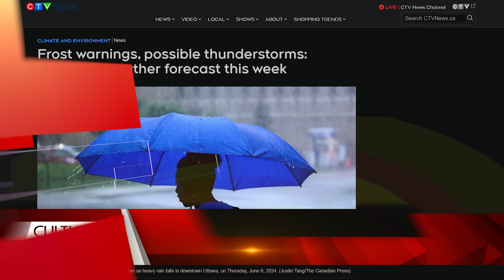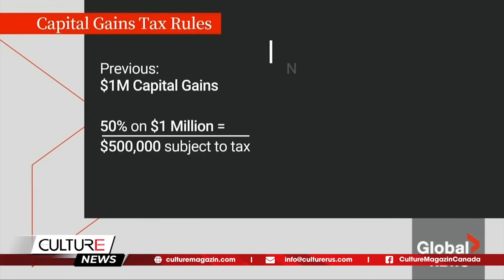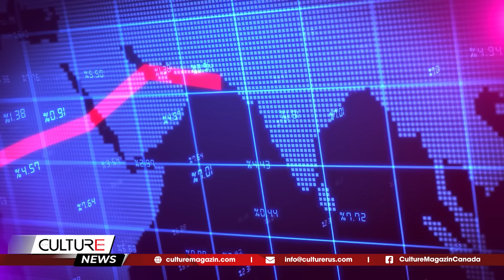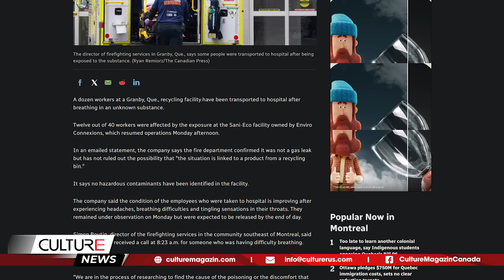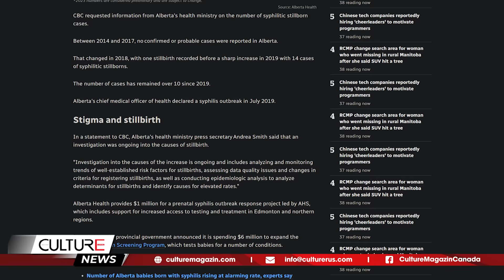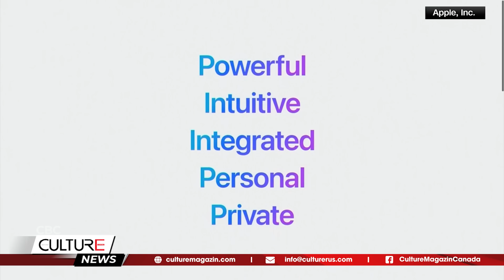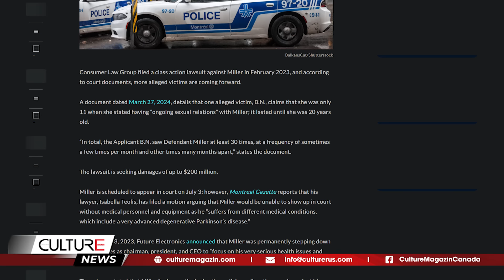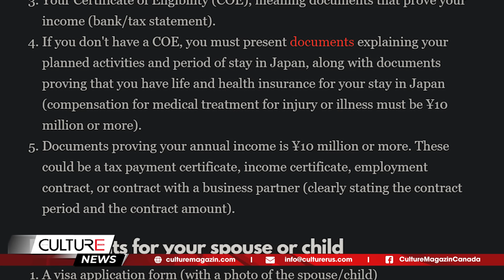🔴CHUYỆN GÌ XẢY RA KHẮP CANADA HÔM NAY | TIN CANADA TỐI 10/6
🔴 NHỮNG ĐIỀU CẦN BIẾT VỀ THAY ĐỔI THUẾ THU NHẬP LÃI VỐN | TIN CANADA

Tin Canada:
- Chính phủ tự do giới thiệu những thay đổi về thuế thu nhập lãi vốn. Đây là những điều cần biết
- Ngày càng có nhiều người Canada làm việc bán thời gian, nhưng không phải do lựa chọn
- Giới hạn tăng phí bảo hiểm xe hơi cho 'người lái xe tốt' có hiệu lực quá muộn đối với một số người Alberta
- Alberta ghi nhận số ca thai chết lưu cao nhất kể từ ít nhất năm 2005
- Các quy định về bảo tồn nước vẫn có hiệu lực đối với người dân Calgary
- Ottawa sẽ cấp cho Quebec 750 triệu đô la để tăng lượng người nhập cư tạm thời
- Các thành phố hàng đầu của Canada dành cho người mới đến: Cơ hội việc làm và chất lượng cuộc sống
- Hai tỷ phú người Canada bị bắt vì cáo buộc phạm tội tình dục kéo dài nhiều thập kỷ